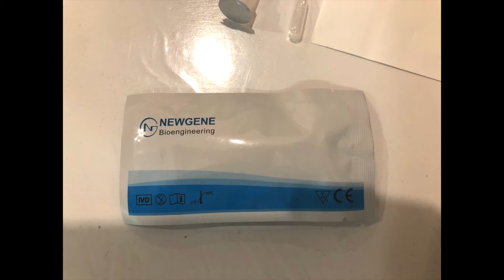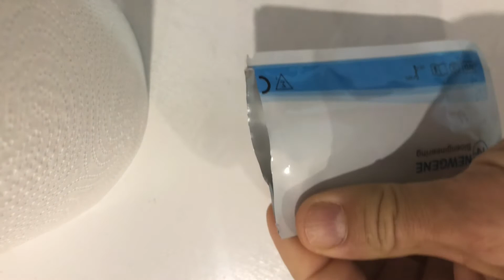Come fare un test rapido della saliva per COVID 19, RAPIDFOR di NEWGENE made in China omnicrom